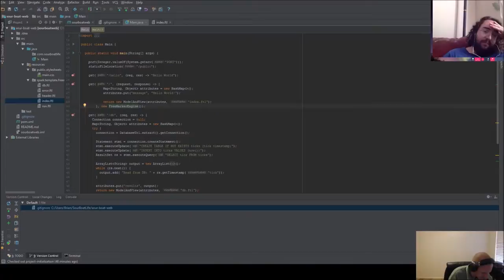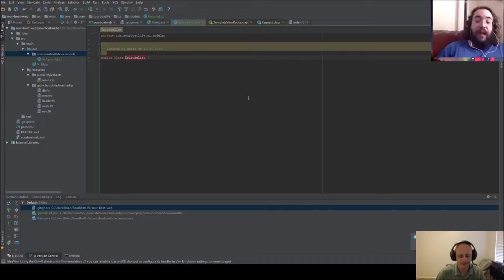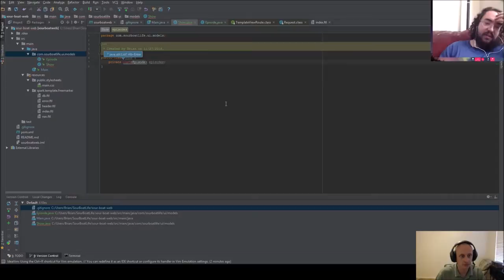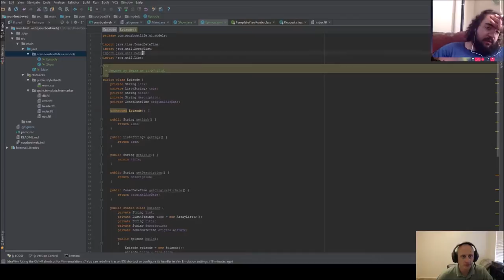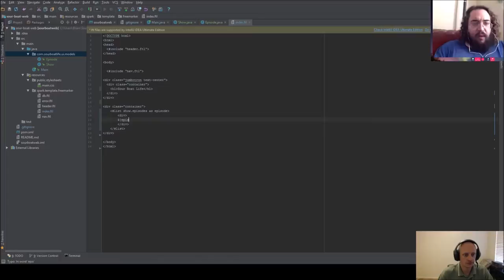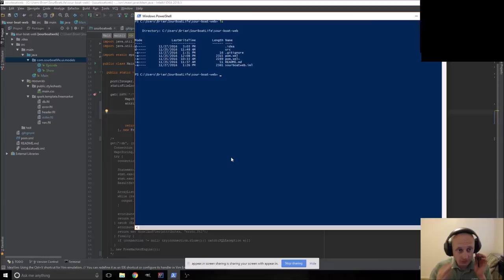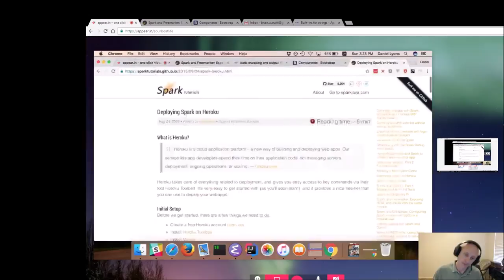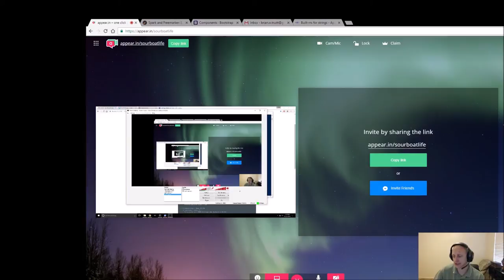Sour Boat Life: In The Beginning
This is the first recorded episode of Dan and I messing around writing software and generally just mouthing off.

In general, we'll be experimenting with new technologies and playing around with whatever interests us while we pretend to be professionals that know what we're talking about.

First, we have to write a web page for this show though!